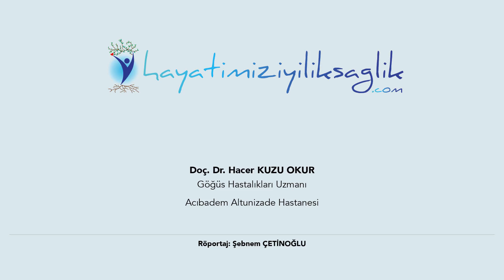Sigara bırakma I Doç Dr Hacer Kuzu Okur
YETER Kİ SİZ KARAR VERİN, BİZ SİZE SİGARAYI BIRAKTIRIRIZ

Doç. Dr. Hacer Kuzu Okur, içinde 4 binden fazla toksik madde bulunan sigaradan kurtulmanın kişi isterse çok kolay olduğunu belirterek, “Yeter ki karar versinler, biz göğüs hastalıkları uzmanları olarak kendilerine her türlü desteği veririz” diyor. Okur, sigarayı bıraktırma konusundaki başarı oranlarının çok yüksek olduğuna dikkat çekiyor.